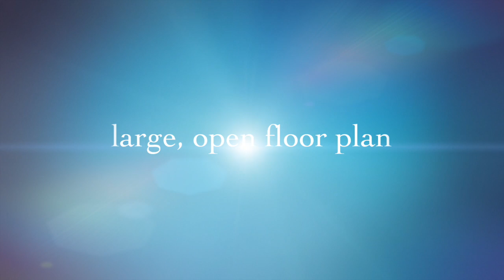3135 S 83rd Circle Mes, AZ 85212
3135 S 83rd Cir is situated on large, private CUL-DE-SAC lot. Walking distance to schools & parks, and easy access to 202 & US-60 freeways. Gilbert Schools - Mesa Taxes. Formal living & dinning, plus an eat in kitchen. The Kitchen has recently been upgraded with new granite counter tops and updated fixtures and larger granite island overlooking the large open family room, walk in pantry, gas range, and upgraded lighting fixtures throughout. Wood flooring & upgraded carpet & tile in all the right areas. Extended patio & private resort-like backyard with play pool. Impeccably maintained & pristine clean. Hard to find a home that has everything in a great location for the right price. This home is located only 30 nim. from Down Town Phoenix, 20 Min. from ASU Tempe Campus, 20 min.

20 min from Intel's Chandler Campus, 10 min from San Tan Village Mall, 5 min from Apple's Mesa facility and 5 min. from Williams Gateway Airport the preferred destination from our friends up north in Canada.

Remember… “We Deal Real Estate, But Helping People is Our Business.”